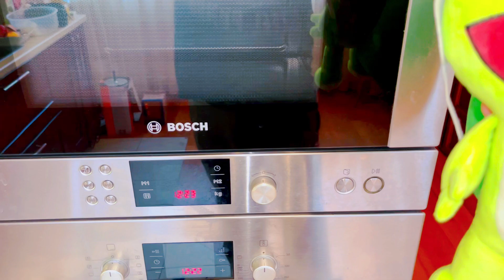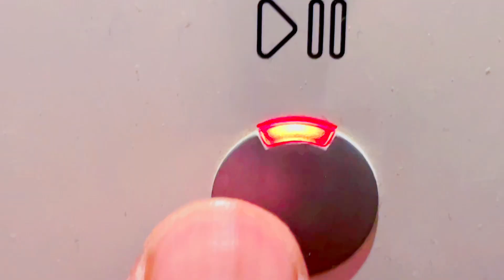HAPPY TREE FRIENDS WITH PLUSH TOY. COMPILATION NUTTY DEATHS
This is my new video. Happy tree friends plush toy. Different ways to kill HTF. fan made parody of cartoon happy tree friends . Hope you enjoy my htf parody. AND SHOW TIME🤩🤩🤩